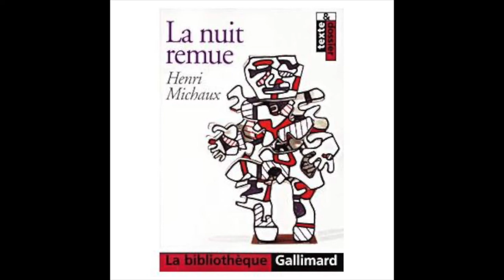Nuits de la lecture : "La nuit remue" d'Henri Michaux lu par Claude Joyard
Texte lu par Claude Joyard de l'association "Lire à Vence".
Nuits de la lecture :
Enregistrez-vous en lisant un texte libre ou d'auteur et transmettez-le-nous en format mp3 à . Vous pouvez également venir à la Médiathèque vous enregistrer. Réservez votre créneau dans l'espace multimédia. Les enregistrements seront diffusés tout au long de la semaine des Nuits de la lecture sur nos réseaux (Facebook, Youtube et notre site web).